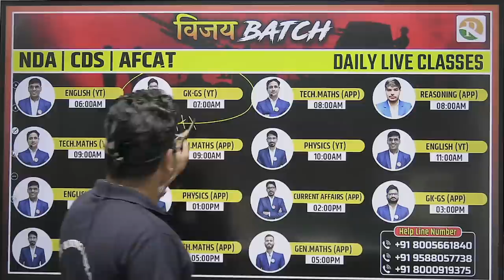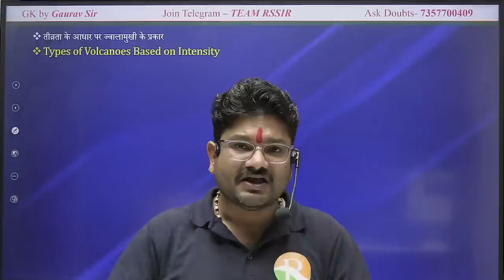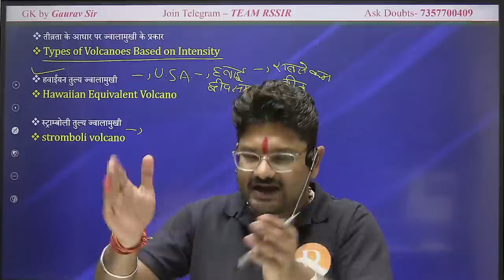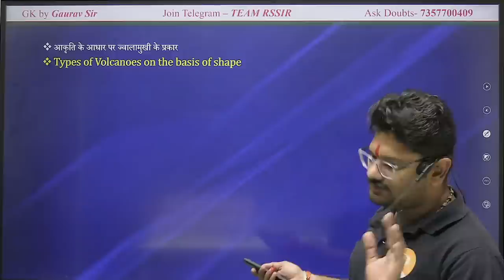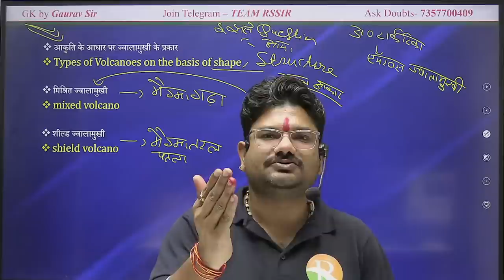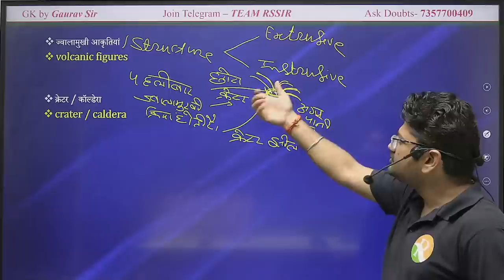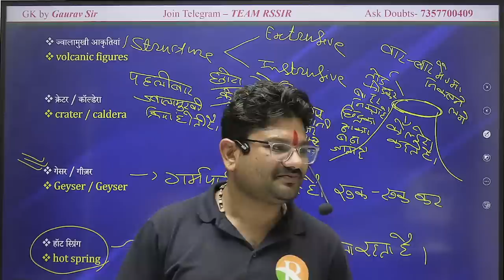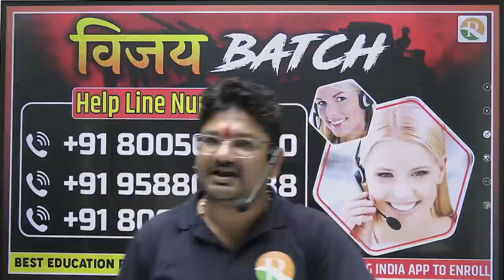Volcano And Its Type's | Nda-2 2023 Gat Classes | Nda-2 Gat Preparation 2023 | Complete Nda 2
NDA-2 2023 /CDS-2 2023 /AFCAT -2 22023 Daily Class Timings-
CHECK IN COMMUNITY POST IN DAILY BASIS

In the field of geology, volcanoes hold immense significance as fascinating natural phenomena. Aspiring candidates preparing for NDA-2 2023 must familiarize themselves with the topic of volcanoes to enhance their knowledge and understanding of the subject.
This comprehensive video lesson on volcanoes is part of the NDA-2 2023 GAT classes, designed to prepare candidates for the General Ability Test. The lesson explores the various types of volcanoes and provides valuable insights into their formation, characteristics, and eruptive behavior.
By delving into the subject, candidates will gain a deeper understanding of the different types of volcanoes, such as stratovolcanoes, shield volcanoes, cinder cones, and composite volcanoes. They will learn about the geological processes that lead to volcanic activity and the associated hazards and impacts on the environment.
The NDA-2 GAT preparation classes are tailored to equip candidates with the knowledge and skills necessary to excel in the upcoming NDA-2 examination. By delving into topics such as volcanoes, candidates can broaden their understanding of the world and its natural processes.
Join the NDA-2 2023 GAT classes and embark on a learning journey that will enhance your knowledge of volcanoes and contribute to your overall preparation for the NDA-2 examination. Strengthen your grasp of geology and gain the confidence needed to excel in the exam.